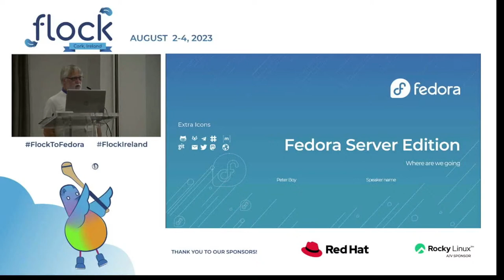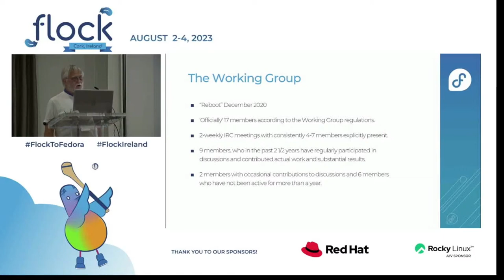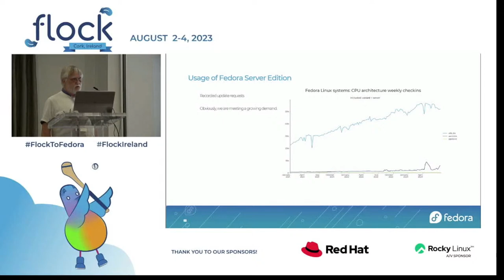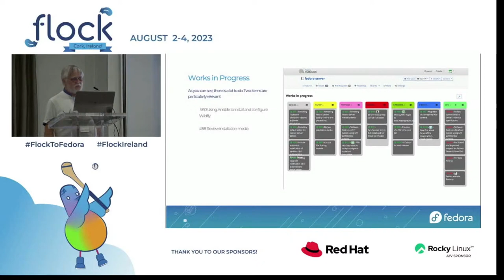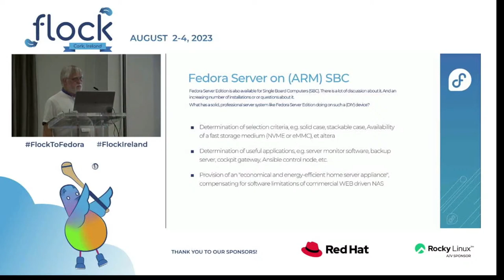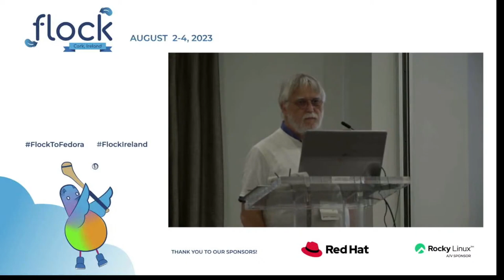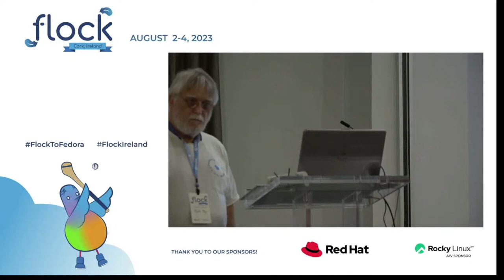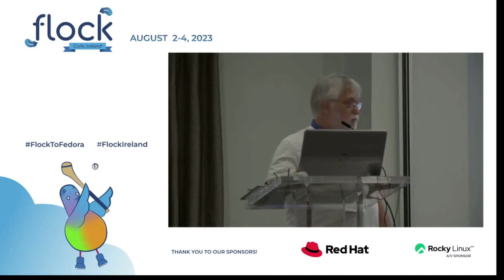Fedora Server – Where We Are Going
After a brief analysis of where do we currently stand, we will elaborate on the conclusions to be drawn from this and what to expect in the years ahead.

Of course, the main objective is to continue to maintain a generic server that is technology-agnostic and unfettered. The outstanding feature is easy adaptability to a wide range of disparate use cases, requirements and business models. So it continues to be a "multiple purpose" server.

But at the same time, technical conditions and options are changing. Given the performance increases in server hardware, many use cases and business models cannot fully utilize the hardware potential. A broad market of virtualized runtime environments has developed for this scenario (VPS/VDS). We aim to better support this target environment with additional installation media and extend the usability of Fedora.

In addition, specific usage profiles have emerged. These include, above all, use as a VM host that also provides general services natively, e.g., a database service or identity management service. Another usage profile is the Home Lab and provision of an "economical and energy-efficient home server appliance". All these are kind of “limited multiple purpose servers”. In this case, we consider to alternatively use image based installation media.

🥸 Speaker: Peter Boy